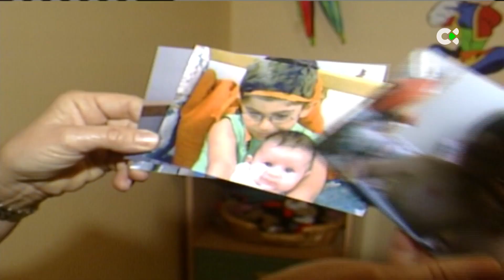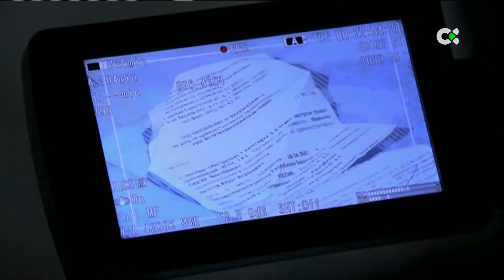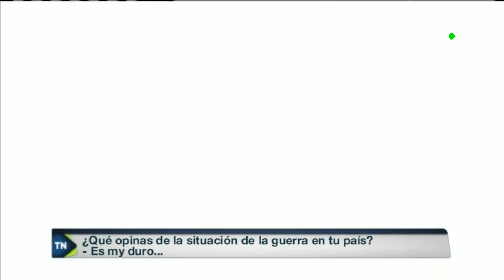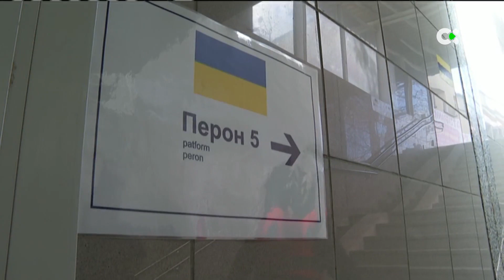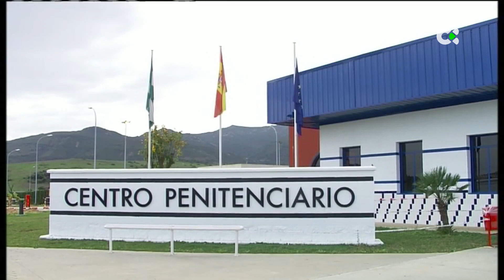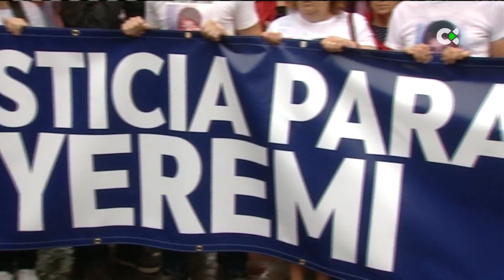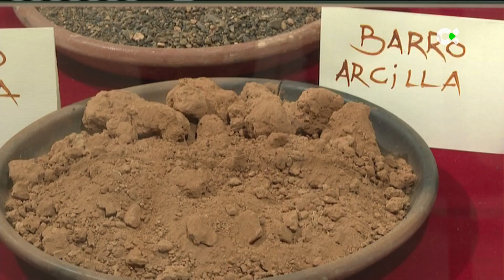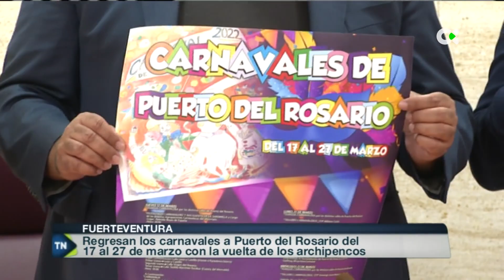Telenotcias 2 | 10/03/22